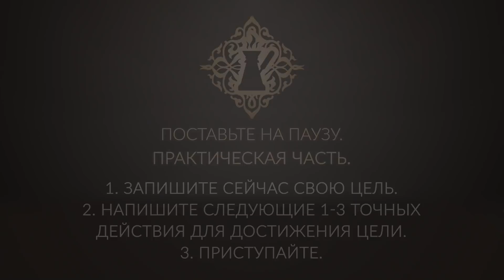ТОЧНОСТЬ ДЕЙСТВИЙ В ДОСТИЖЕНИИ ЦЕЛИ. Адакофе 103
Это видео -  очередная "сбежавшая" чашечка кофе из виртуальной кофейни Ады Кондэ. Чашечка кофе со смыслом #103☕

Точность действий. Что это такое? Как точность действий делает из человека профессионала? Давайте разберёмся.
Нет возможности совершить точное действие, если вы не знаете, какой конечный результат вам нужен. Вы будете удивлены, если узнаете, как мало людей знают, чего они хотят. Определите, что вы хотите получить в итоге.
Точное действие - это действие, которое ведёт вас к результату. Но это не совсем так, потому что какое-то действие может не вести вас к результату, но дать опыт.
Любое действие, любое решение должны быть рассмотрены в контексте ситуации.
Как понять, что вы совершаете целевые действия? Лучший показатель - это результат.
Смотрите на факты - довольны ли вы своим прогрессом?
Точность ваших действий будет расти по мере вашего опыта и способности анализировать ваш опыт.

Поставьте на паузу.
Практическая часть:
1. Запишите сейчас свою цель.
2. Напишите 1-3 точных действия для достижения цели.
3. Приступайте.

Желаю вам успехов в покорении ваших вершин.
Помните, что ответы есть.

С любовью,
♥️ Ваша Ада Кондэ